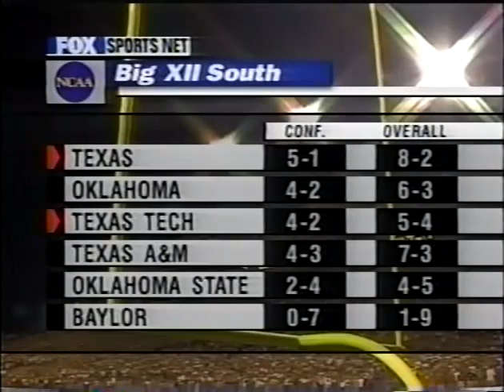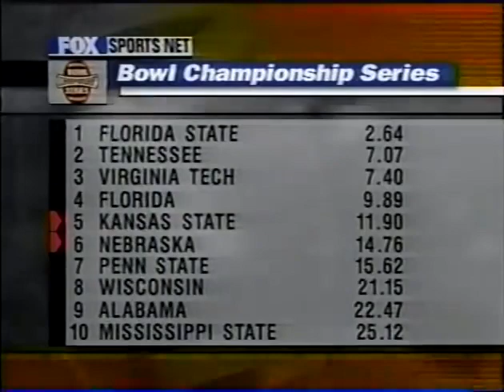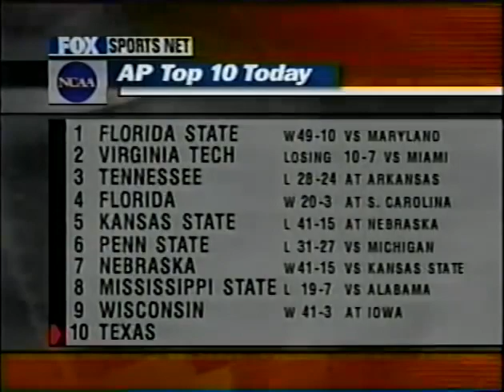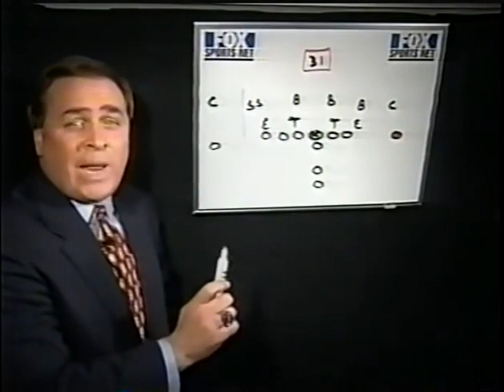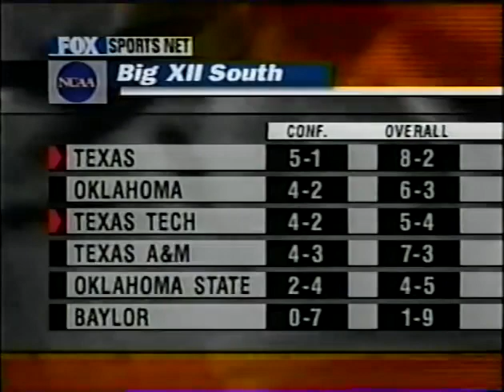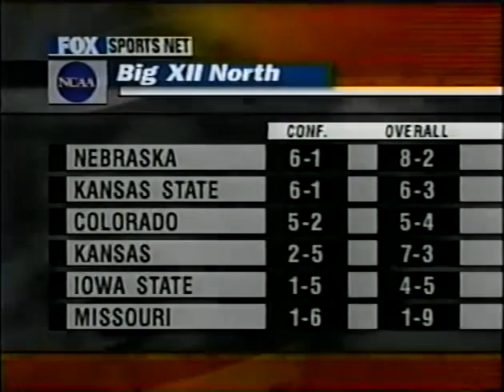1999 - #10 Texas vs Texas Tech